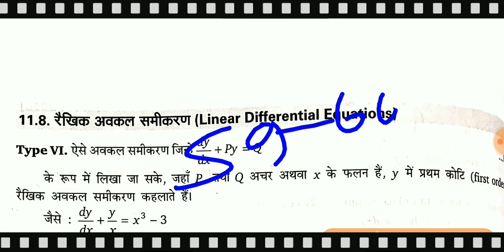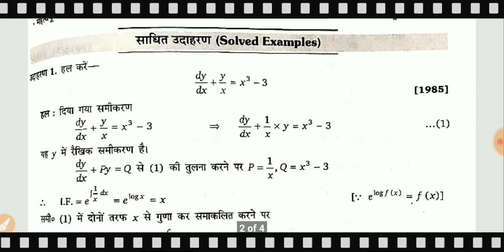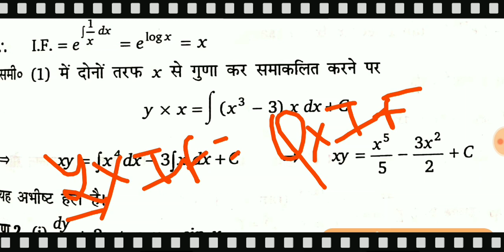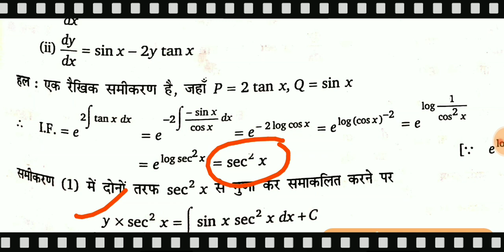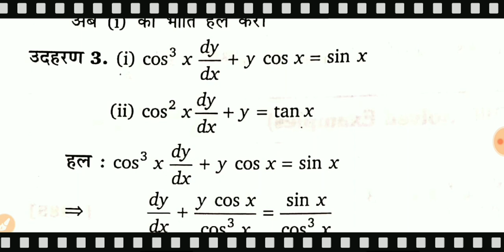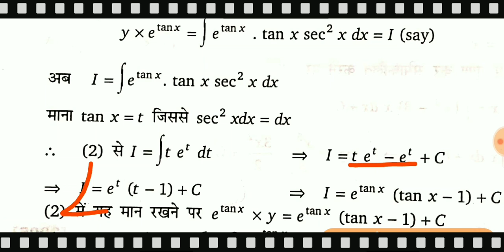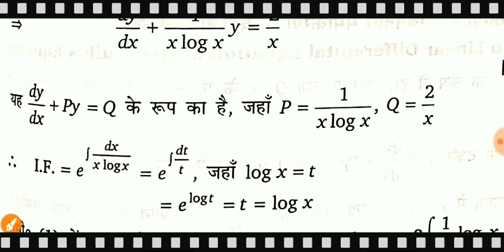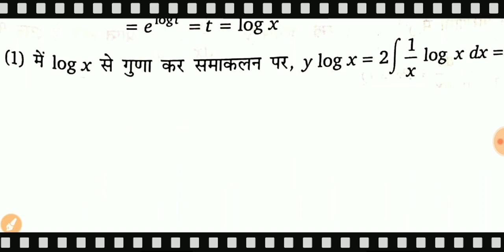रैखिक अवकल समीकरण| linear differential equation| differential equations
Hii
Namaskar dosto

Digital Electronics की सभी वीडियो देखे

degree and power of differential equation